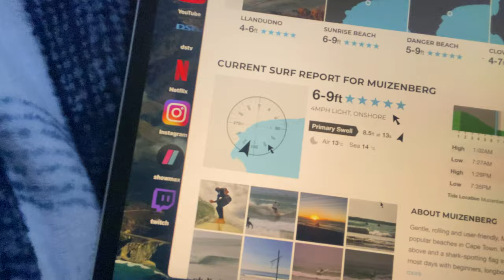morning surf at muizenburg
hey guys, today me and my mates decided to go for an early morning surf at muizenberg. we had lots of fun. hope you enjoy the video.